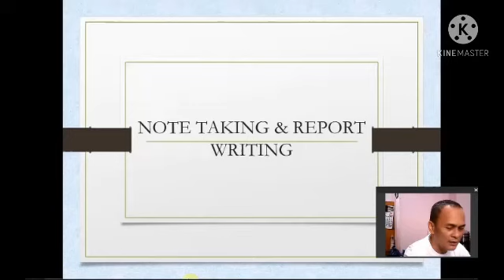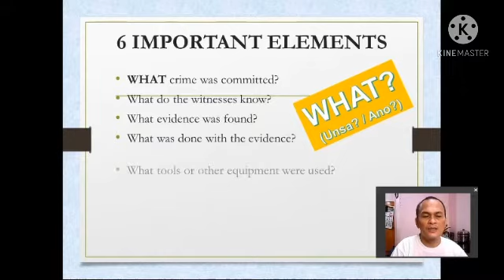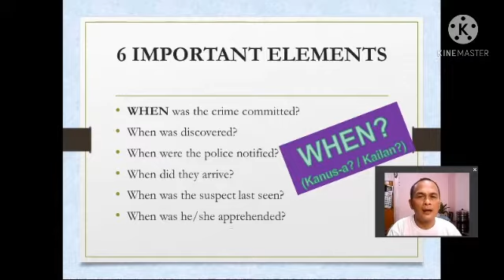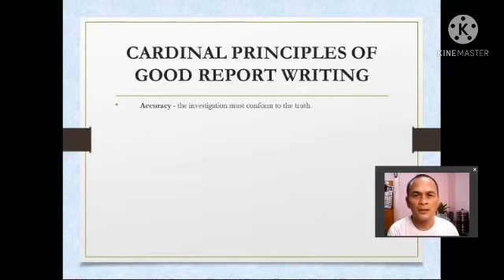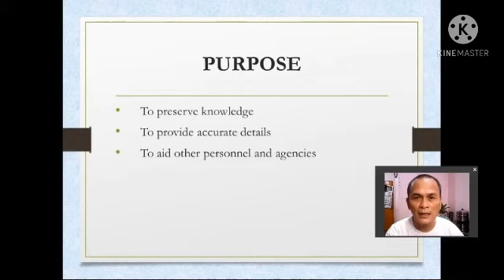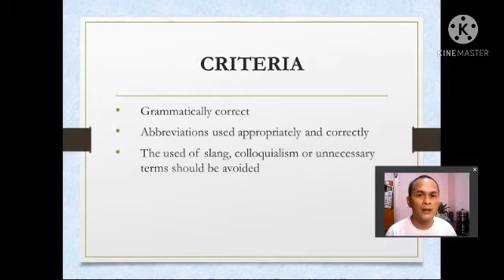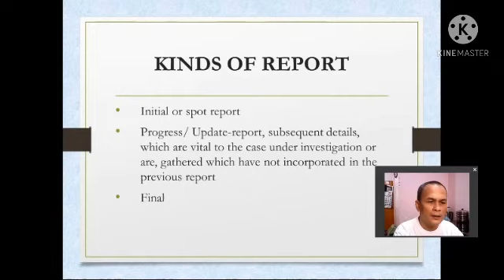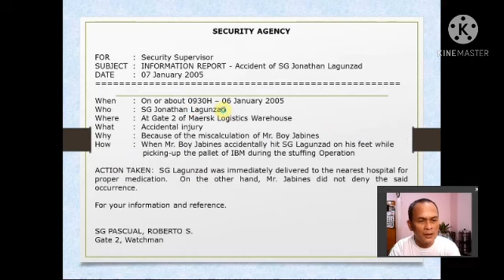REPORT WRITING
This will help our security guard on how to make report writing and note taking.